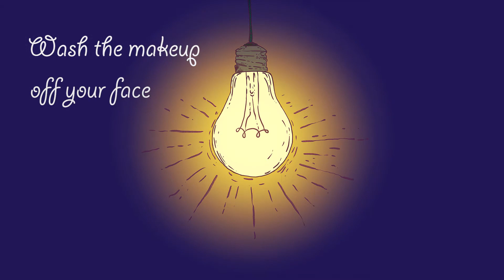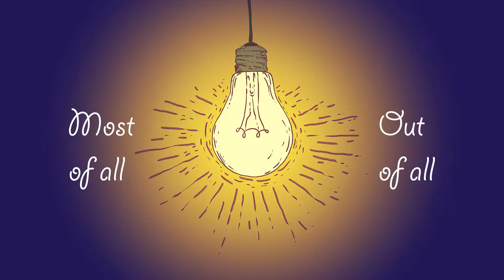Watzzy - Miss You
Accepting the feeling of loss and learning from the lessons of the past is a way to reacquaint with ourselvelves.

Take me to the place you love
Drinking coffee with the sky above
YOUR yellow hair
Smile in the sunshine
Feel the rays gently
Touch your skin
Kiss your FACE

Oh, I miss YOU
And I miss  YOU
Most of all, out of all

Park the car it's late at night
Go to bed your day is done
Your dreams are LOUD

Wash the makeup off your face
Gently smile that's your space
Your naked back, your touch is smooth
Your laugh is LOVE

Coffee breakfast cheese on toast
Shake the morning sunshine
Off with a SMILE
Run around now, find the dog
There's no happy place like
Your LOVE

Most of all, after all

Miss YOU
But I miss YOU

Vocals, Guitars, Violin, Accordion and Percussion: Watzatka 'Watzzy' Robert
Electric Double Bass: Radu Duțu
Mix/Master/Producție muzicală: Ivancu Constantin 'Dinu'